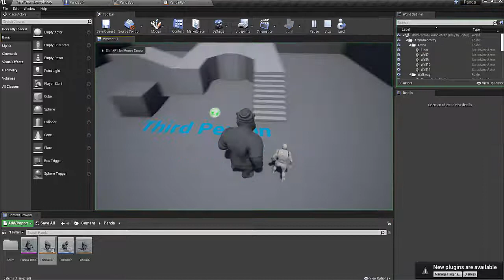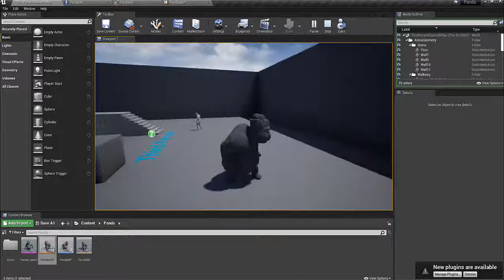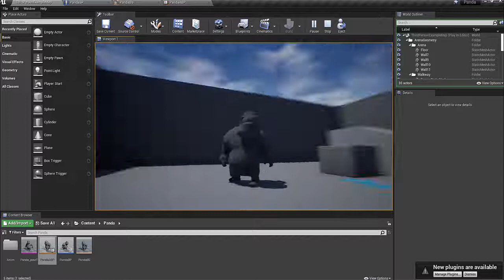Ретоп и риг персонажа Панда для UE4